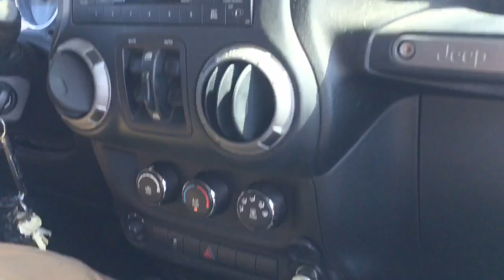#296 BIG BEND OFF-ROADING: DAY 1 [365 Survival]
This day 1 of off-roading and camping in Big Bend National Park.